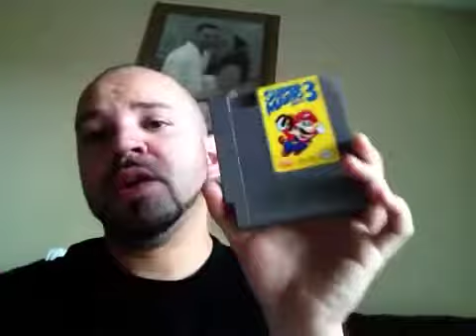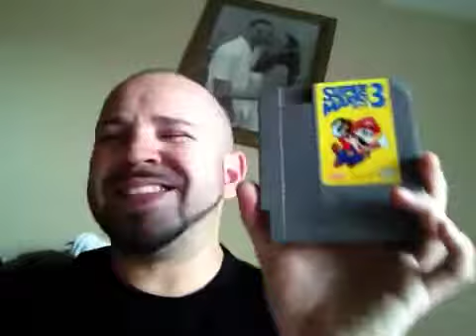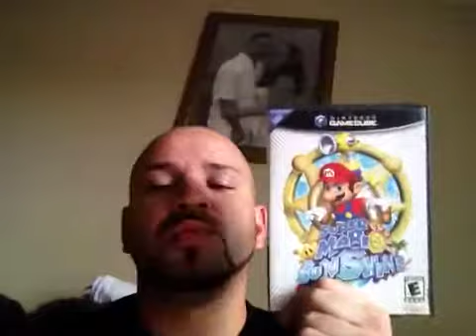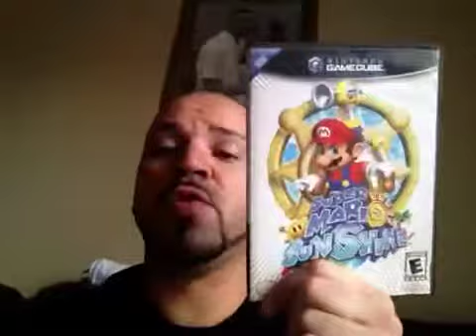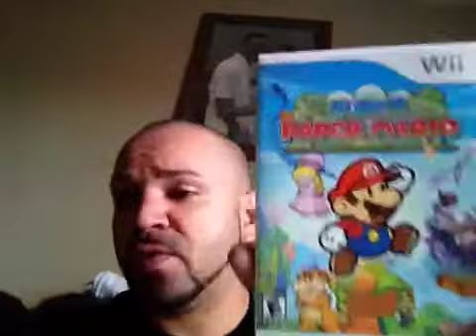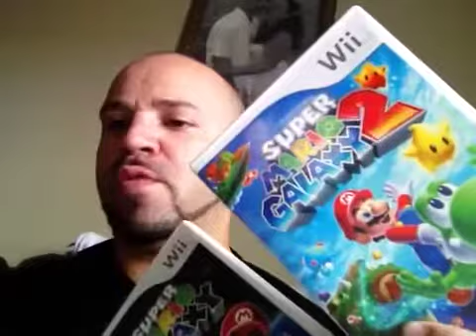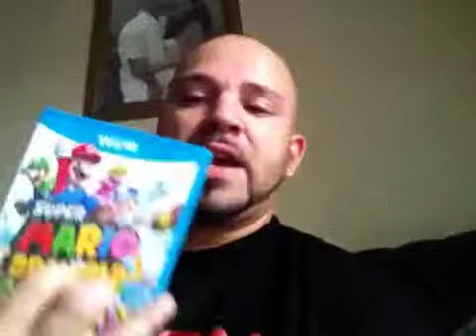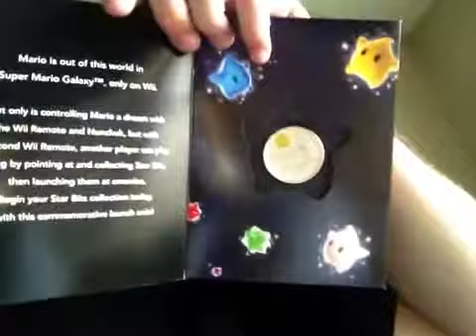Mario collection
My Mario collection from NES to Wii U